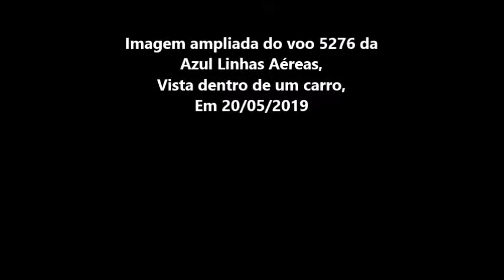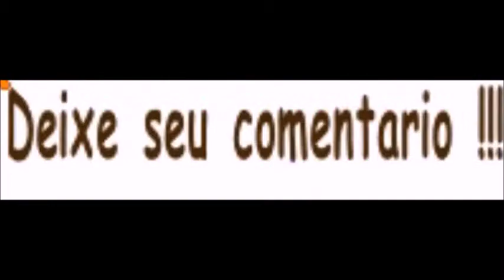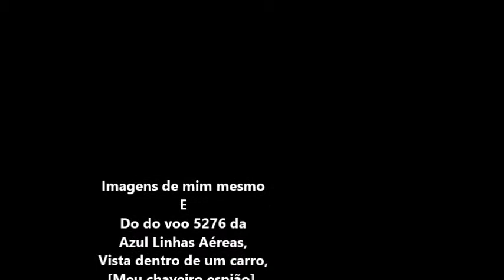Imagem ampliada do voo 5276 da Azul Linhas Aéreas em 20/05/2019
Imagem ampliada do voo 5276 da Azul Linhas Aéreas decolando as 15:19hs de 20/05/2019 , filmado com meu chaveiro espião.